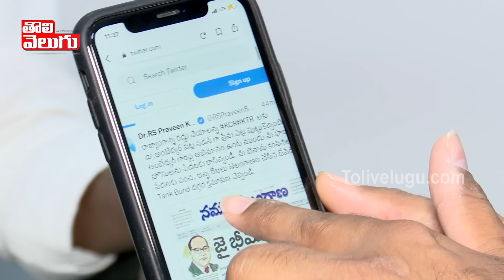క్యాసినో తో కోట్లు...ఆ బ్యాచ్ కాదండి నేను, నమస్తే తెలంగాణ..వాట్ ఏ జోక్! | Rs Praveen Kumar Comments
క్యాసినో తో కోట్లు...ఆ బ్యాచ్ కాదండి నేను, నమస్తే తెలంగాణ..వాట్ ఏ జోక్! | Rs Praveen Kumar Comments | Tolivelugu TV